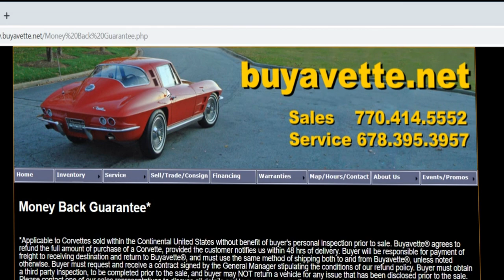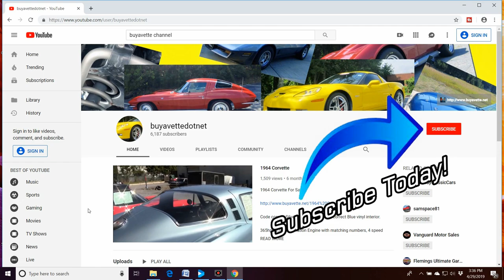Buyavette classic and modern Corvette Sales and Service in Atlanta, Georgia